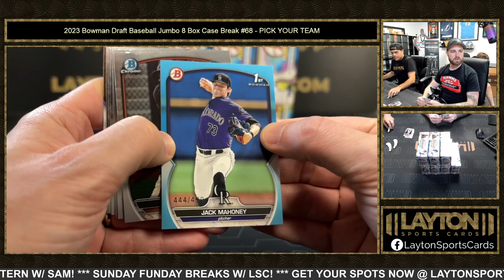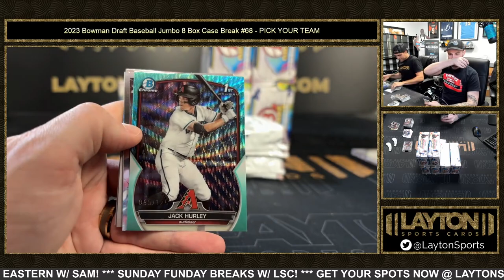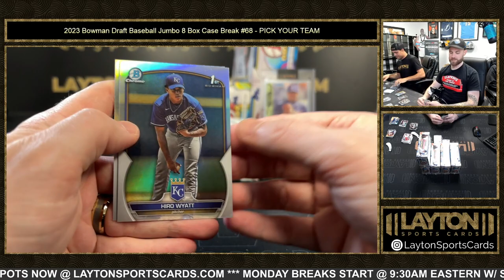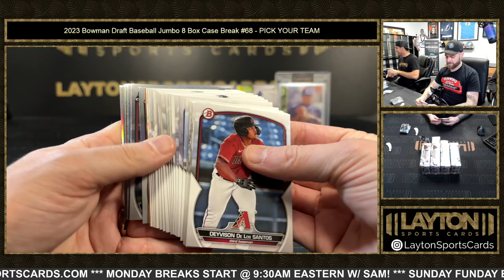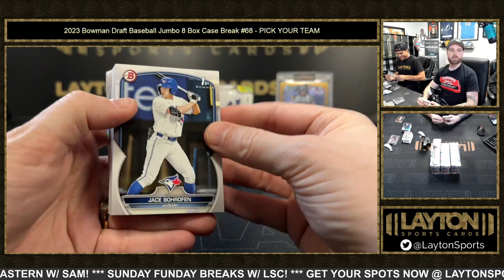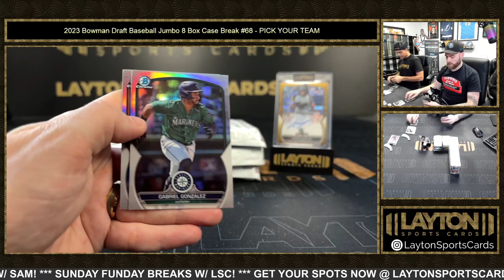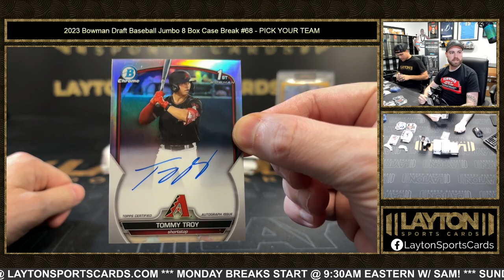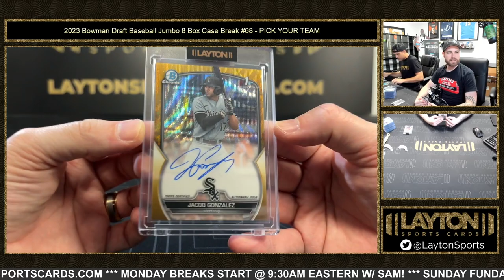2023 Bowman Draft Baseball Jumbo 8 Box Case Break #68